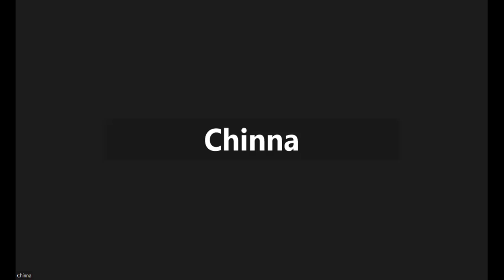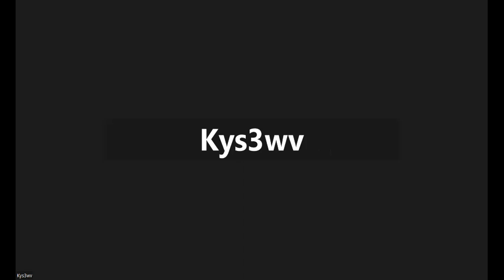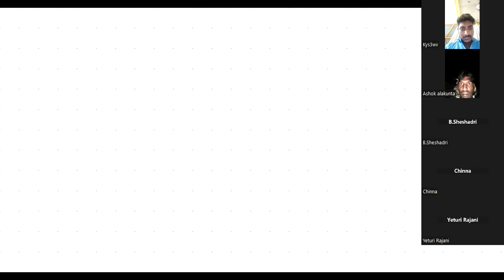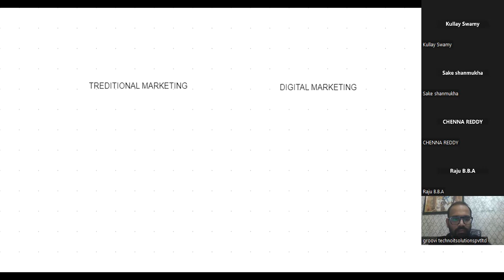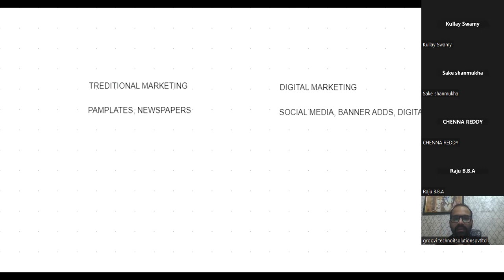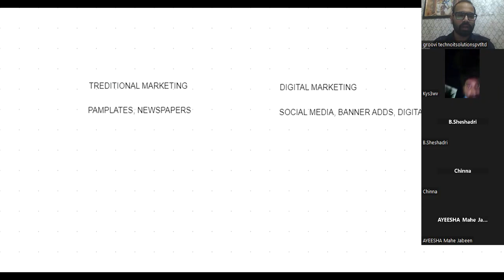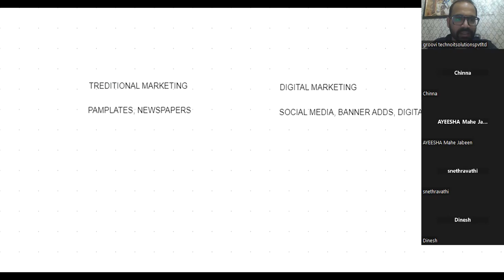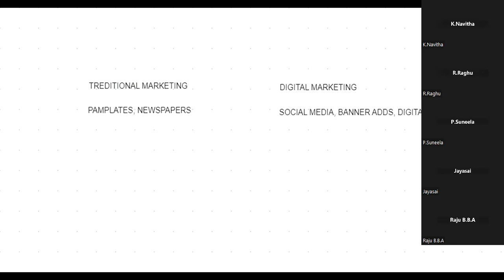Digital Marketing || Introduction to Digital Marking By Naveen Sir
CONTACT:VENKAT PROJECTS
NAME: VENKATARAO GANIPISETTY